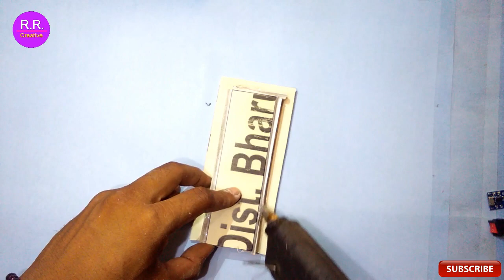How to Make Rechageable Emergency LED Light at home - Easy हिंदी में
and today I will show you How to Make Emergency LED Light - At Home.

Use Material -
4v Led Lights,
On/Off Switch,
TP 4056 Module,
18650 Laptop Old Battery,
Foam Sheet and Some Wire.